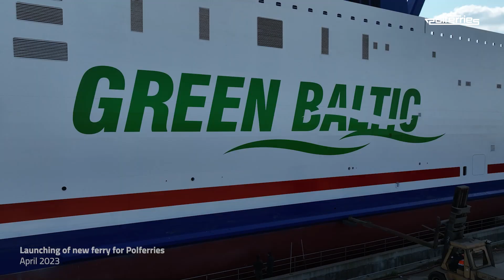Wodowanie nowego promu